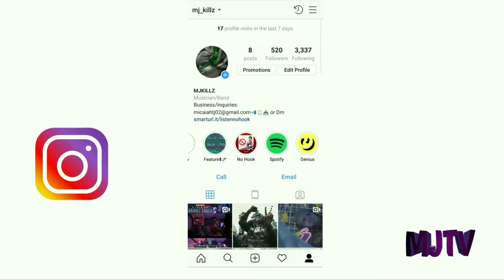Lil Mosey's XXL Freshman Freestyle | Reaction!!!